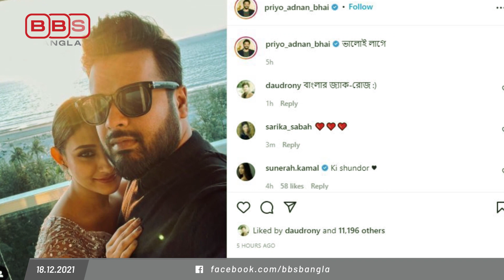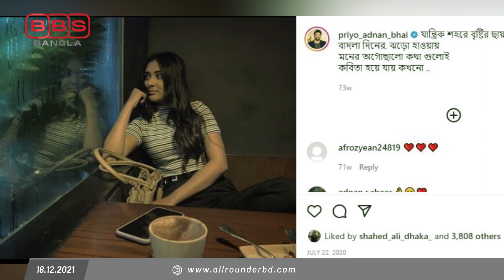প্রকাশ্যে মেহজাবিন-রাজিবের প্রেম!